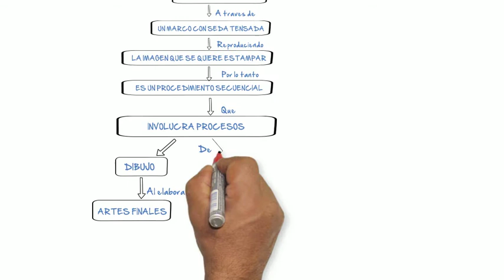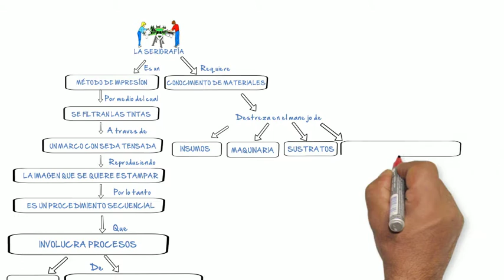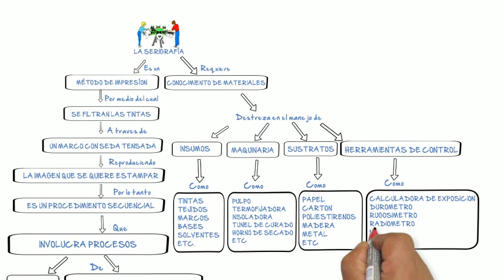Mapa Conceptual La Serigrafia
Mapa Conceptual La Serigrafía